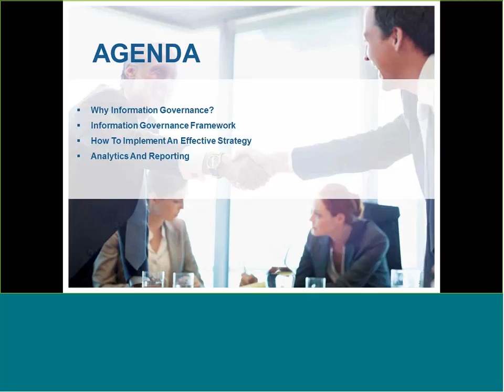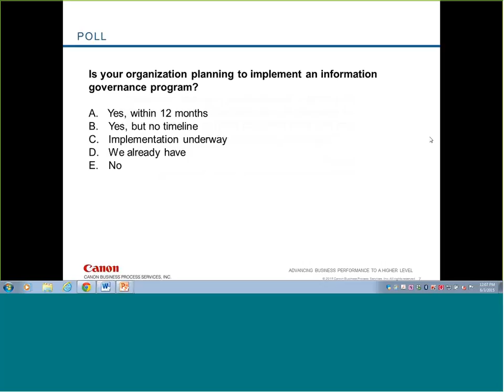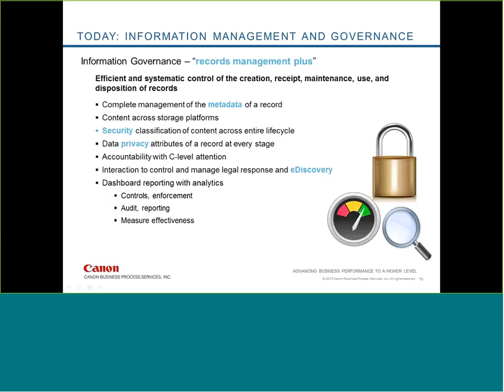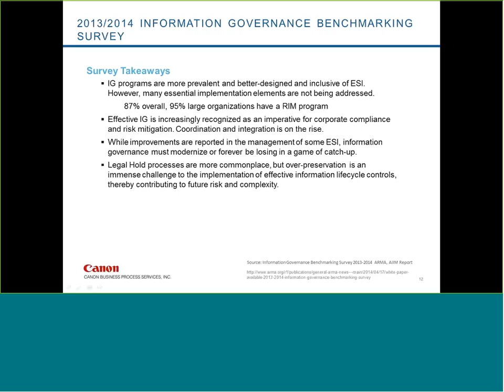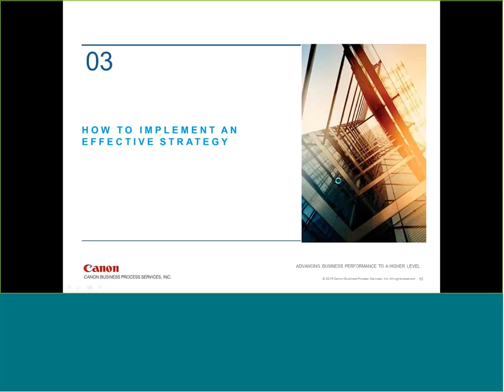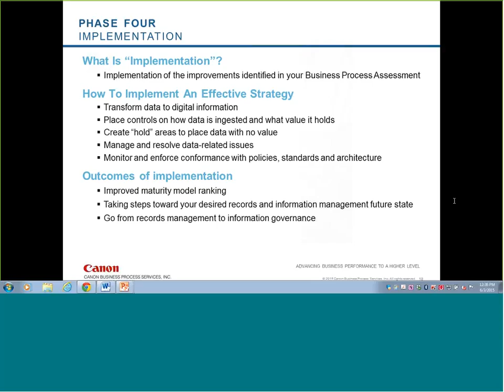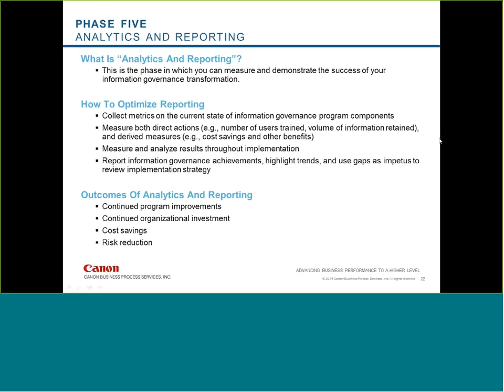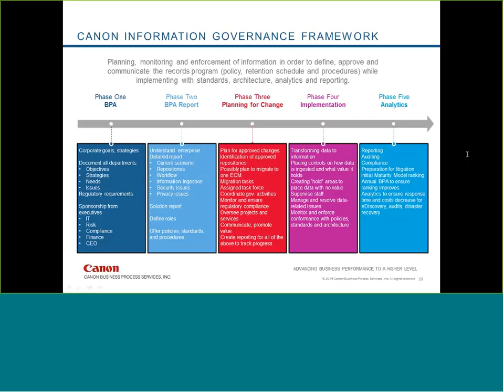Go From Records Management To Information Governance How To Implement An Effective Strategy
Improve your records and information management today with an effective strategy and implementation framework. In this webcast, you will learn how to: implement a program to go from records management to information governance; monitor and enforce conformance with information governance policies, standards and architecture that you need to comply with laws and regulations; and place controls on the ways that data is ingested and what value it holds.